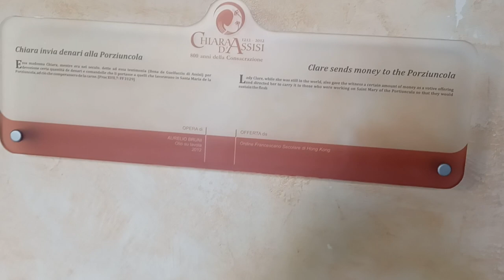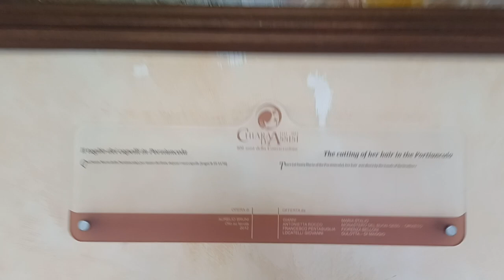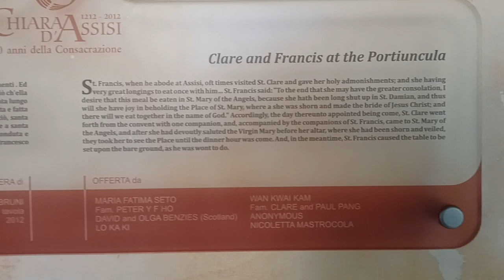st clare of assisi paintings